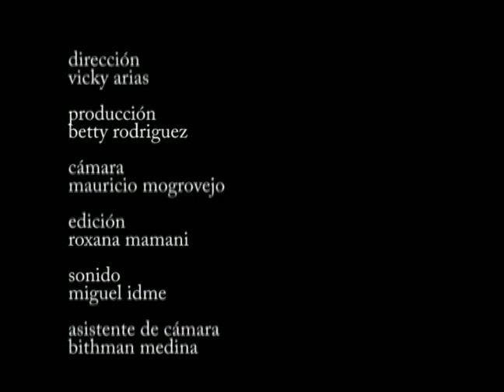Retazos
Arequipa - Arequipa 2006

Sinopsis:
Ni los tropiezos ni los errores impidieron que se lleve acabo este documental. Y es que un documental puede hablarnos de todo, hasta de los errores que cometimos y nos hacen aprender más y más.

Participantes:
Vicky Arias
Betty Rodriguez
Mauricio Magrovejo
Roxana Mamani
Miguel Idme
Bithman Medina